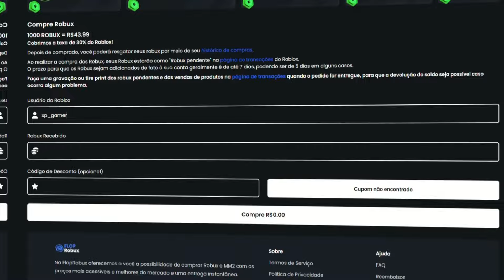COMO Pegar os 5 itens do Hub The Haunt Roblox 🎃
Explicando você a como pegar todos os 5 itens do hub do evento the haunt do roblox.

Todas Minhas Redes ▼

Roblox é uma plataforma de criação de jogos MMO e sandbox baseados normalmente em mundo aberto, multiplataforma e simulação que permite criar do zero seu próprio mundo virtual chamado de 'experiência' ou 'place' onde os milhares de jogadores da plataforma podem interagir sobre.